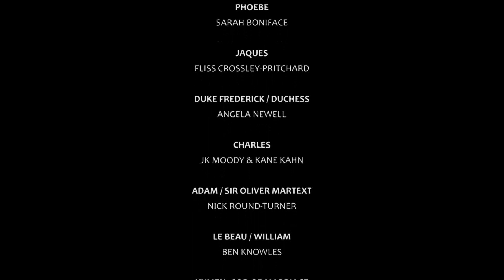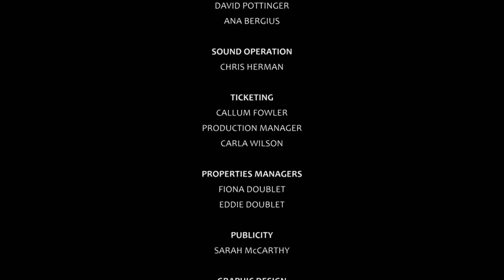As You Like It - FULL SHOW - Shakespeare in the Park NZ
William Shakespeare's delightful gender-fluid comedy, 'As You Like It', gets a modern makeover in Invercargill's Ōtepuni Gardens. Directed by Jade Gillies for the Shakespeare in the Park Charitable Trust in February 2018.

CAST:
Orlando - Dryw McArthur
Rosalind - Libby Fraser

Oliver - Mat Rohan
Celia - Maggie Watts
Touchstone - Sarah McCarthy

Audrey - Brogan Campbell
Silvius - Ricky Andrews

Phoebe - Sarah Boniface
Corin - Barry Macdonald
Jaques - Felix Crossley-Pritchard
Duke Frederick / Duchess - Angela Newell
Charles - JK Moody
, Kane Khan
Adam / Sir Oliver Martext - Nick Round-Turner

Le Beau / William - Ben Knowles
Hymen, God of Marriage - Mayor Sir Tim Shadbolt
Puppeteers - Kirsty Tait, Bethsabee Petit

Kids’ Troupe:
Emma Jackson
Declan Lawton-Dutt
Melissa Crean
Tobi Davies
Elise Fitzgerald
Anna Coveney
Neem Horrax
James McCarthy

Musicians:
Vocals & Guitar - Liv Cochrane
Bass - Colin Keane
Drums - Jamie Stuck

CREW:
Director - Jade Gillies
Production Manager - Carla Wilson
Costumes Manager - Hannah Kennedy
Properties Managers - Fiona Doublet
, Eddie Doublet
Site Manager - Nick Round-Turner
Hair & Make-Up - Kerry Penisula-Spain
, Dayna Hogan
Choreographer - Pip Paulin
Publicity - Sarah McCarthy
Graphic Design - Jade Gillies
Photography - Brogan Campbell
Set Construction - Neale Smith
, Malcolm MacDonald
Music Composition - Liv Cochrane

Puppet Construction - David Pottinger
, Ana Bergius
Sound Operation - Chris Herman
Ticketing - Callum Fowler
Front of House - Trish Lindsay
, Angela Newell
, Julia Adams
, Olivia Dean
, Elly Chang
Bar Managers - Sue Morrison-Bailey, Stephane Fabre
, Maree Boyle
Production Recording - Bryan Campbell